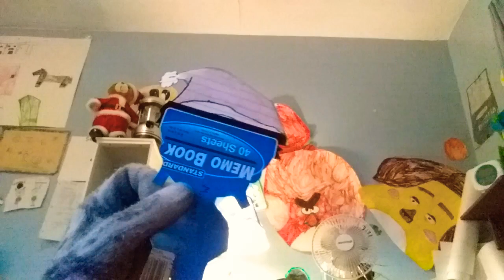Mythical Creatures Movie S1 Episode 22: Spikezilla's Worst Season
A familiar face visits Spikezilla's. (What part was your favorite?)